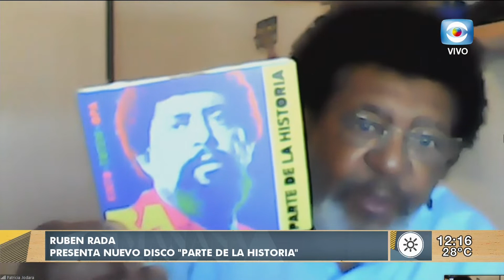Ruben Rada: "Parte de la historia"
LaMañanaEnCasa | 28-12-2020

Dialogamos con el músico Ruben Rada quien nos habla sobre su nuevo disco "Parte de la historia"